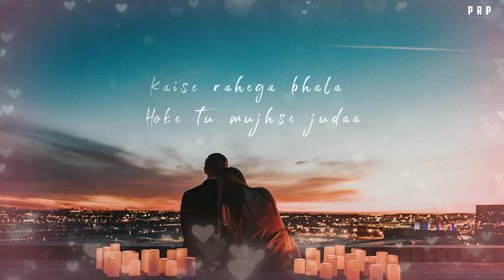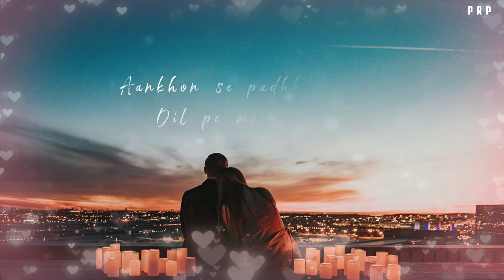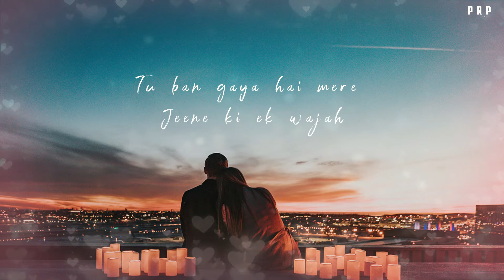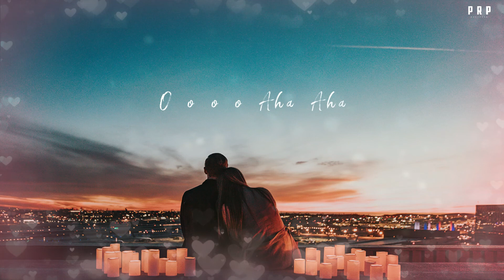Tu Hi Meri Sab Hai | Cover Version | Gangstar | KK | Pritam C | PRP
Guys ! New Cover Song Aa Gaye ... Share Karo And Support dekhao Ji ❤️

Tired to make a recreation from the old vibes  .. Hope So . You will Love It ❤️
Inspired from the legend singer KK .🙌🏻

And Keep on Supporting Us

🎵 Audio Credit 🎵 -:

Vocals - Pritam
Mix and Mastering - PRP

Song Name- Tu Hi Meri Sab Hai
Singer: KK
Lyrics: Sayeed Quadri
Music label: Saregama